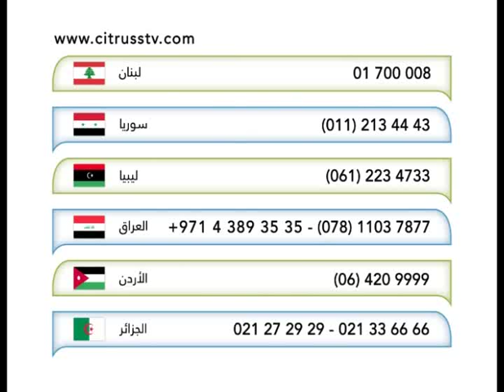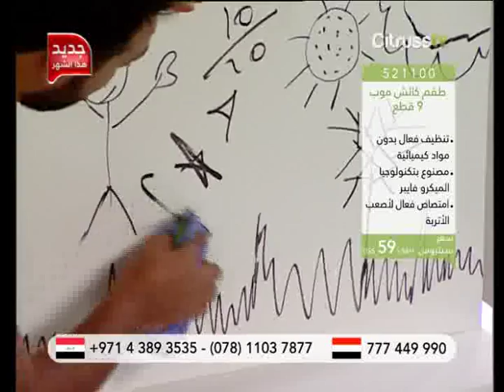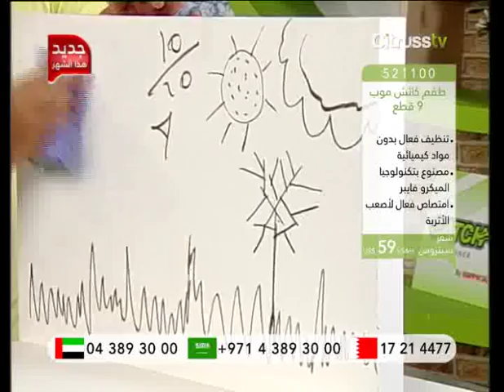Catch Mop | Citrusstv.com | طقم كاتش موب للتخلص من الغبار والأوساخ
Say goodbye to all dust and dirt!
وداعاً للغبار والأوساخ

Ref number: 521100